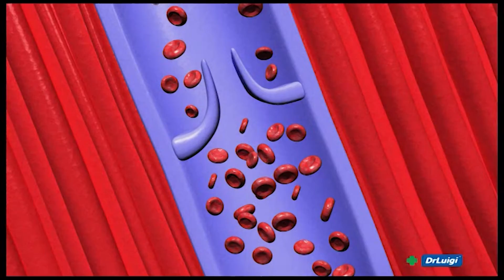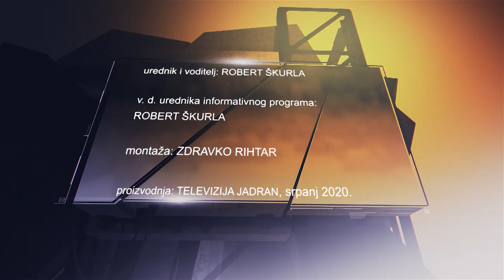POTEŠTAT HRVOJE ZEKANOVIĆ 27.07.2020.